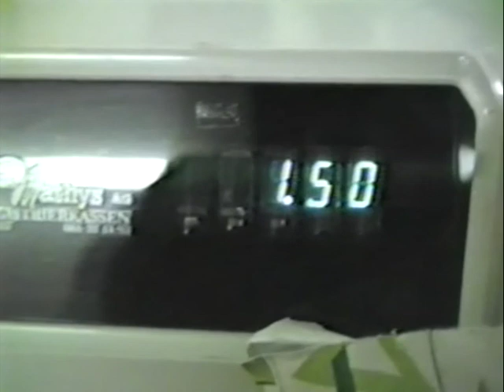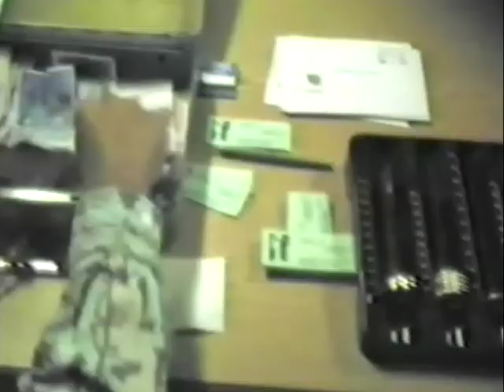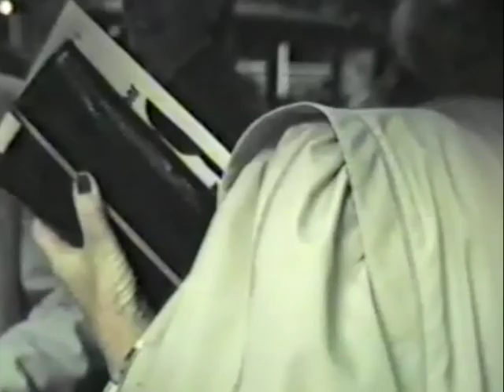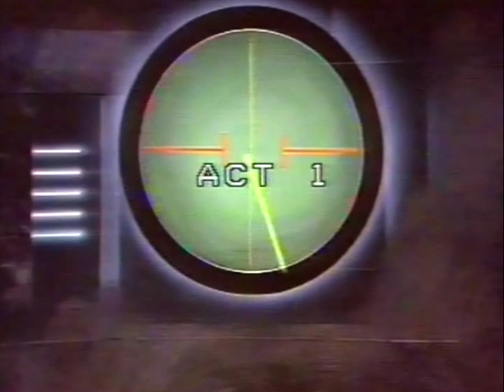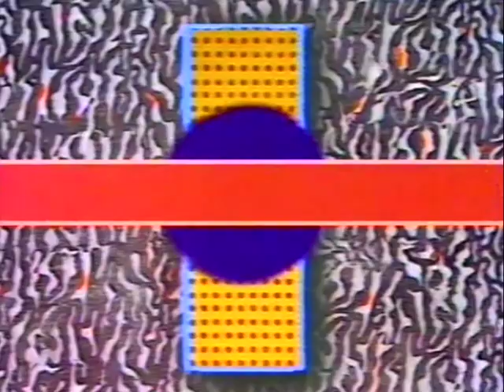Ittiger-Chronik - GalaNight 1985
Gala Night 1985
7. September
Traditionellerweise verabschiedeten sich damals (und auch heute noch) Schülerinnen und Schüler des 9. Schuljahres mit einem selber erschaffenen Theaterauftritt von der Primar- oder Sekundarschule. Jugendliche und Lehrkräfte begegneten und lernten einander von einer ganz anderen Seite kennen und schätzen. Eltern, Verwandte, Freundinnen und Freunde wurden beeindruckt. Bei einigen wirkte das Theaterfieber weiter. Sie fragten bei ihren ehemaligen Lehrkräften nach, ob nach der Schulzeit nicht doch wieder etwas eingeübt und vorgetragen werden könnte. Auftrittsnummern wurden ausgeheckt und vorbereitet, befreundete Jugendlich engagiert. So entstand die ‚Gala-Night‘.

Eine Jugendarbeit gab es damals - abgesehen von jener der Kirche - in der Gemeinde Ittigen noch nicht.

Die Jugendlichen setzten sich für das Projekt ‚Gala Night‘ in den verschiedensten Sparten ein:
- Sketchs, Tänze und Playbacks einstudieren
- Einspieler planen und realisieren
- Kostüme und Requisiten organisieren
- Gruppen engagieren
- Bühnenbau, Decor, Beleuchtung und Tontechnik
- Gastronomie
- PR
- Budgetieren und Fundraising
- etc.
Ein erster Ansatz von Jugendarbeit entstand.